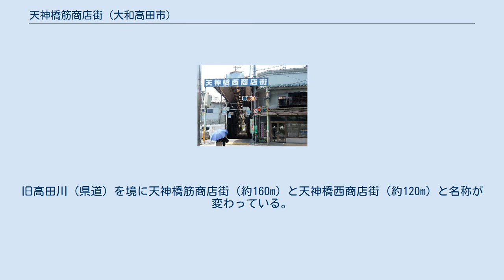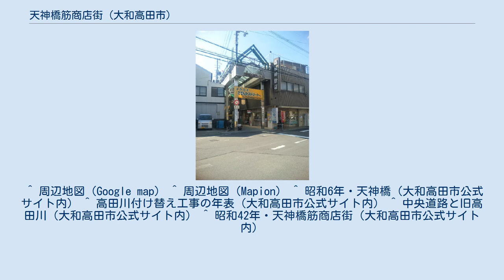天神橋筋商店街 (大和高田市)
天神橋筋商店街 天神橋筋商店街（てんじんばしすじしょうてんがい）は、奈良県大和高田市本郷町から内本町にかけての天神橋筋にある東西約280mのアーケード商店街。
「さざんかストリート」の愛称が付けられている。
 JR高田駅西口から南へ徒歩で約2分の所に商店街の東入り口がある。
旧高田川に架かっていた天神橋に由来するが、1932年（昭和7年）から1954年（昭和29年）にかけての旧高田川の付け替えと埋め立てによって川は奈良県道5号に整備され、橋も無くなり横断歩道脇に欄干が残るのみとなっている。
旧高田川（県道）を境に天神橋筋商店街（約160m）と天神橋西商店街（約120m）と名称が変わっている。
天神橋筋商店街の東端を南に折れると本郷通り商店街へ、天神橋西商店街の西端を南に折れると本町通り商店街へと続いている。
 ^ 周辺地図（Google map） ^ 周辺地図（Mapion） ^ 昭和6年・天神橋（大和高田市公式サイト内） ^ 高田川付け替え工事の年表（大和高田市公式サイト内） ^ 中央道路と旧高田川（大和高田市公式サイト内） ^ 昭和42年・天神橋筋商店街（大和高田市公式サイト内）